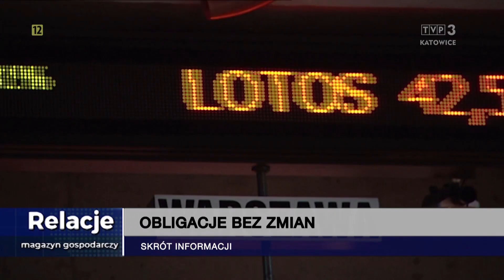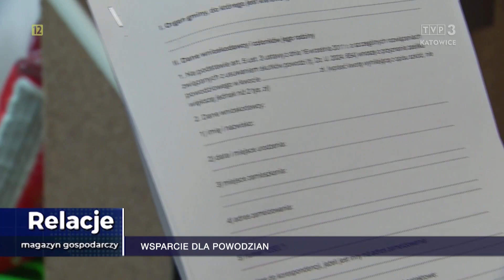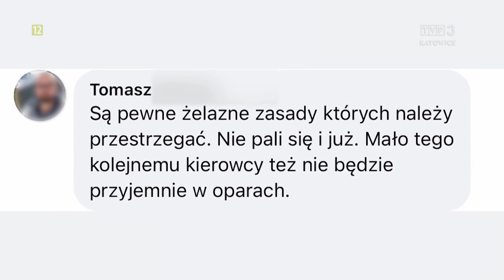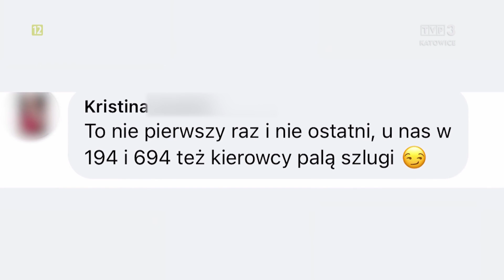ZUS dla powodzian. Gdzie i jak złożyć wniosek? Kto może się ubiegać? | Relacje - 28.09.2024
Pomoc, ale jaka? W „Relacjach” o wsparciu dla powodzian. Sprawdzimy, co poszkodowanym proponuje ZUS: gdzie i jak złożyć wniosek, kto może się ubiegać. W programie także pierwsze plany odbudowy po żywiole: koszty i nowe przepisy.

Na program zaprasza @JastrzębskaSpółkaWęglowaSA producent węgla koksowego do wytopu stali.